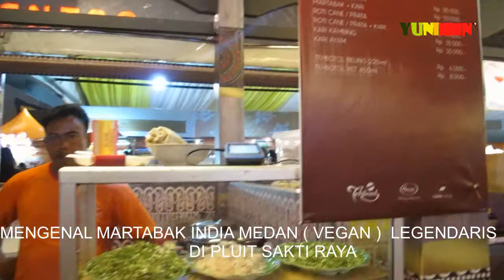INI NIH MARTABAK MEDAN LEGENDARIS DI PLUIT YANG BIKIN KETAGIHAN TERUS TERUSAN